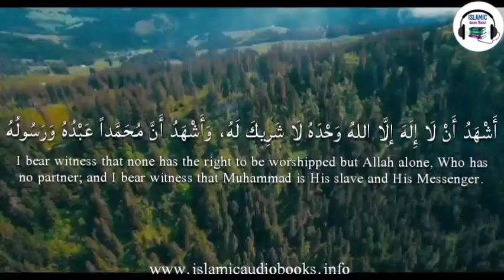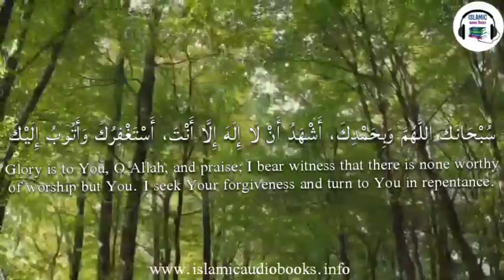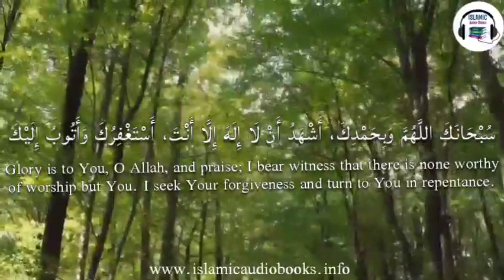Wudu ke duain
"No videos of this channel are marked for Monetization. We do not earn any money from YouTube through our videos"
Islamic Audio Books is a Non-profitable Islamic publisher using different platforms to present a vivid collection of the word of Allah (سُبْحَانَهُ وَ تَعَالَى) with guidance from Authentic Hadiths of our beloved Prophet Muhammad صلى الله عليه وسلم, Quotes of Sahaba (رضي الله عنه) Taba'een (رحمة الله عليه) to the modern-day busy Muslim.

Apple Store: Coming soon